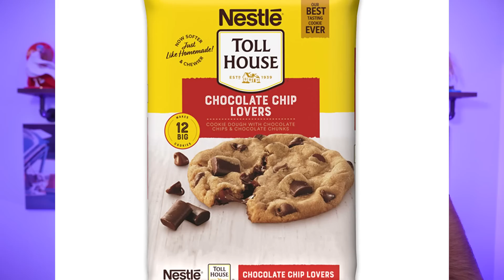Karen Shames Poor Mom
Karen Shames Poor Mom what  would you say in this situation